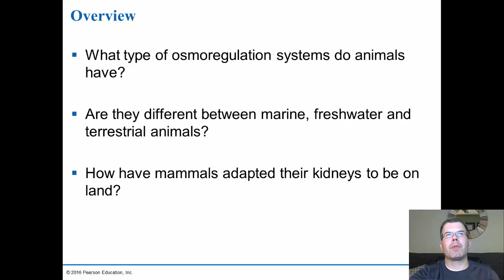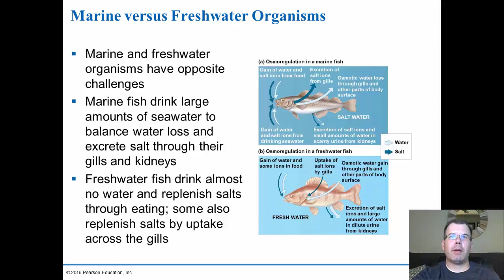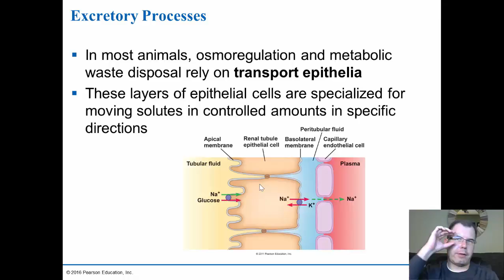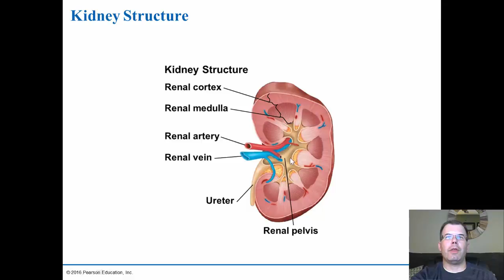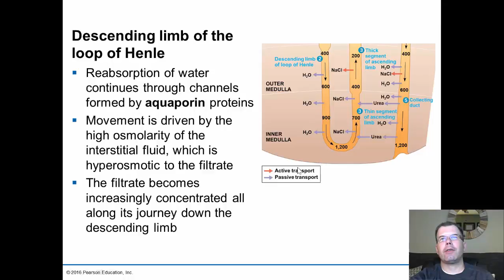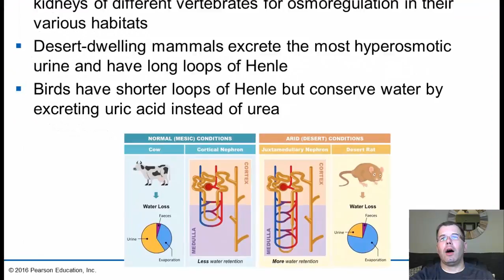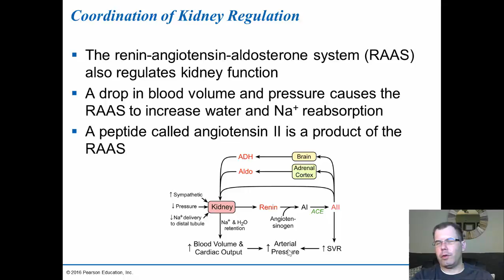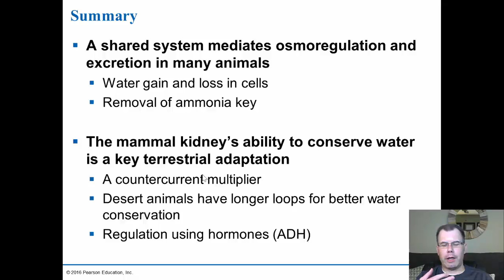Chapter 32 Excretion System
This lecture discusses the role of osmoregulation and the role of vertebrate kidneys to control water loss.  We discuss how animals deal with water loss and how kidneys have led to survival on land.  We even discuss how desert animals can survive such harsh environments.